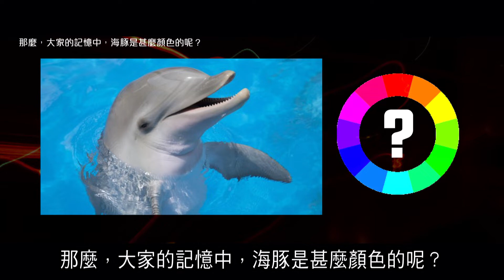2012榮耀盼望 Vol.457 曼德拉效應專輯267：曼德拉效應個案